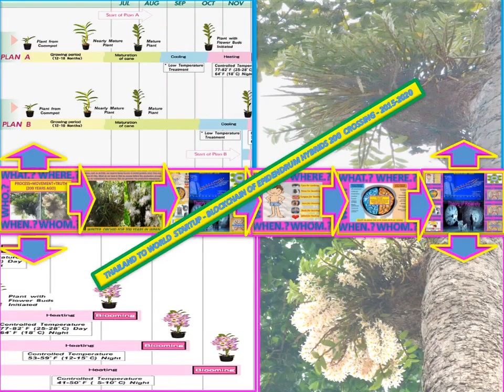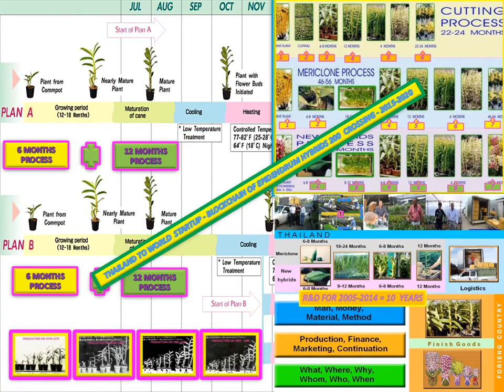EPIDENDRU PROCESS PLAN